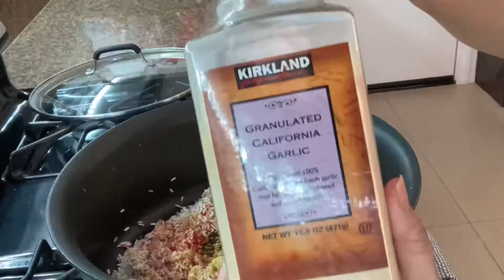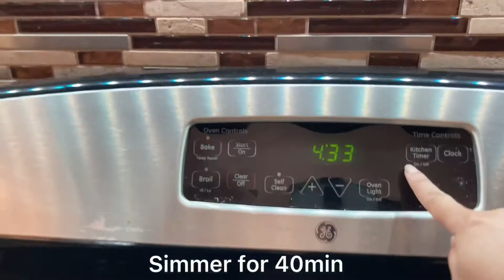THE BEST MEXICAN RICE | Grace Armijo